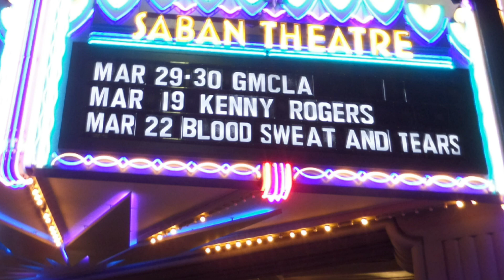Blood, Sweat & Tears I Love You More Than You'll Ever Know Live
I Love You More Than You'll Ever Know is from the debut Blood, Sweat & Tears 1968 album Child Is Father To The Man, produced by Al Kooper. Blood, Sweat & Tears performed at the Saban Theater, Beverly Hills, CA March 22, 2014 with current members American Idol Season 4 finalist Bo Bice as new lead singer, Dave Anderson on bass, Carl Fisher on trumpet, Glenn McClellan on keyboards, music director David Mann on saxophone, Dave Gellis on guitar and Dylan Elise sitting in for Joel Rosenblatt on drums.
Tour 2014 "No Primadonnas No Passengers Tour"
January 18: Montbleu Resort Casino Show Room ,Lake Tahoe,NV
25: One World Theatre, Austin,TX
26: Dosey Doe, The Woodlands,TX
February 23: Family Gras 2014 Festival Plaza, Metairie,LA
March 5:  Musikfest, Bethlehem,PA
 6:  The Newton Theatre, Newtown,NJ
 7:  The Colosseum at Caesars Windsor, Windsor,Ontario. Canada
 22: Saban Theatre, Beverly Hills, CA
 28: Ferguson Center for the Arts, Newport News,VA
April 4:  Macomb Center for the Arts, Clinton Township,MI
5:  Jackson Community College-Potter, Jackson,MI
May 7:  City of Morganton Municipal, Morganton,NC
 23: River Spirit Casino, Tulsa,OK
June 28: George Williams College, Williams Bay,WI
July 19: Lakeside Association-Hoover Auditorium, Lakeside,OH
 31: Blue Ocean Hall, Salisbury,MA
August 1:   Feast of the Blessed Sacrament, New Bedford,MA
 2:   Hall Auditorium, Petoskey,MI
 14: Upper Peninsula State Fair, Escanaba,MI
 21 & 22 : Minnesota State Fair-Bandshell Tonight, St.Paul,MN 2 nights
September 13: Kenley Amphitheatre, Layton,UT
 25: South Plains Faire, Lubbock,TX
October 10: Struthers Library Theatre, Warren,PA
 11: Patchogue Theatre for the Performing Arts, Patchogue,NY